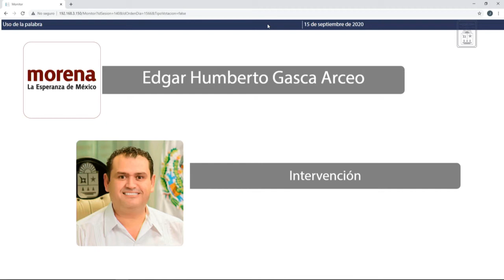Intervención del Dip. Edgar Humberto Gasca Arceo. MORENA (15/Sep/2020)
Intervención del Diputado Edgar Humberto Gasca Arceo, de MORENA, en relación a la proposición con Punto de Acuerdo de obvia y urgente resolución, por medio de la cual, se exhorta respetuosamente a la Comisiones de Hacienda y Crédito Público, así como a la Comisión de Salud de la Cámara de Diputados del Honorable Congreso de la Unión y el Senado de la República; a la Secretaría de Hacienda del Gobierno de México, así como a la Secretaría de Finanzas y Planeación del Estado de Quintana Roo y a la Secretaría de Salud del Estado de Quintana Roo para que se tomen las previsiones presupuestales correspondientes a fin de que sea realizada la conversión y recategorización de códigos a las químicos basificados, homologados o regularizados como técnicos laboratoristas y pasen a código de "Químico A" M02001 que les corresponde a la basificación regularización laboral a los químicos bajo contrato de servicios y sin prestaciones de Ley, contratados por la Secretaría de Salud del Estado de Quintana Roo.